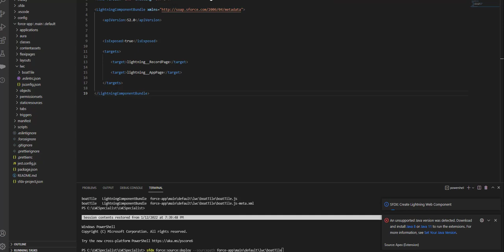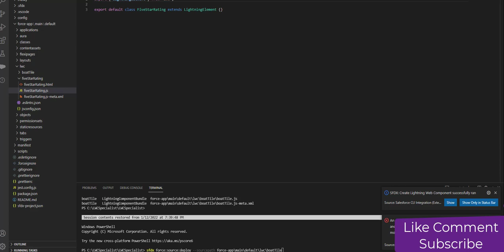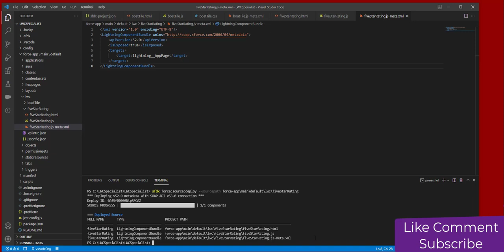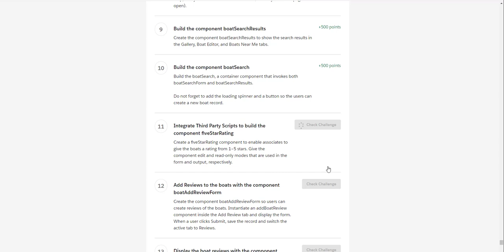Lightning Web Components Specialist Proficiency✨😊 Integrate Third Party fiveStarRating Challenge11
Lightning Crash Course - lightning web component crash course | learn lwc in 100 minutes with live project. most of "lightning crashes" consists of three simple barre chords repeating. in this lightning crashes guitar lesson video  i will show you how to play all the chords to this beautiful song by live...

salesforce integration crash course | the ultimate guide to salesforce integrations | in 100 minutes. today we kick off crash course sociology by explaining what exactly sociology is.

in this crash course of slds  we have covered from scratch how to build an application with hands-on experience.

if you want to learn a salesforce developer follow these tips get started..

live coding with salesforce developers: decoupling your org with triggers.

 you will learn how visualforce pages are created by apex programming in this salesforce developer video.. practical salesforce development without code .

slds crash course - beginner's guide to css framework of salesforce lightning | with project.

 in this episode of crash course physics  shini talks to us about perspective  observation  and how relativity is really weird!...

Lightning Web Components Specialist Proficiency✨😊 Build & Integrate Third Party  fiveStarRating Challenge

ask me anything with the salesforce developer advocates!

how to become a salesforce developer? salesforce developer tutorial: how to setup visual studio code for salesforce development.

Salesforce Developer TV - salesforce developer training videos for beginners | salesforce training videos | edureka.